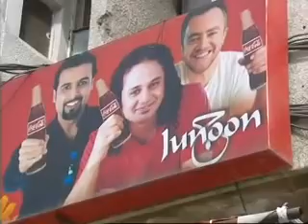Rocking the System - Pakistan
Oct 2004
Rock music and MTV is helping President Musharraf loosen the stifling grip of the clerics and drag his country out of a medieval time warp.

"Musharraf rules!" states one teenaged girl. "He's the only person in power in Pakistan we've ever been able to relate to." Musharraf's 1999 coup may have suspended Pakistan's democracy but it also lifted the lid on a simmering rock and roll revolution. Rock music, previously banned as un-Islamic, is now Pakistan's biggest entertainment industry. Pakistani rock bands tour India, creating a big push for peace. And the arrival of satellite tv has enabled even people in the villages to watch Baywatch. "People have realised we don't have to kiss anyone's ass any more," states one young woman. "We can be ourselves."